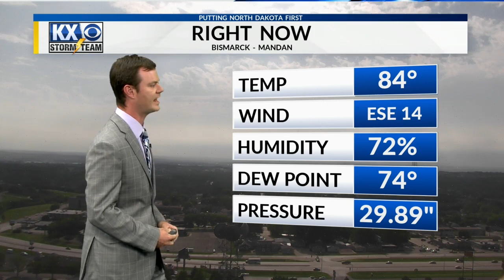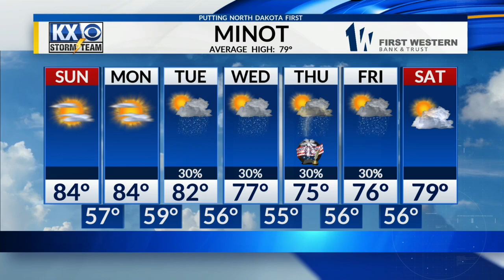KX News at 6 Robert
Robert forecast Saturdat